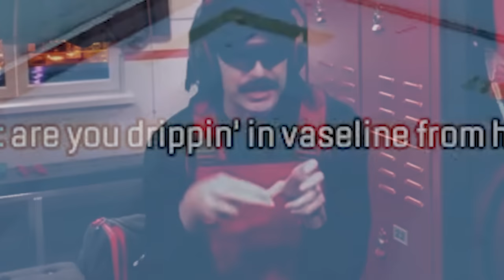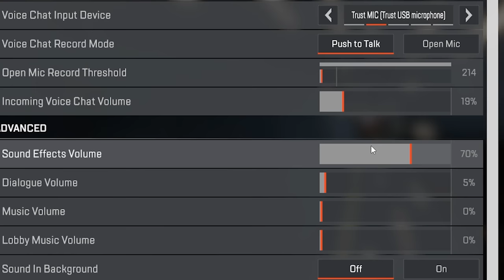APEX ARMED & DANGEROUS.exe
Apex Armed & Dangerous in Season 13

Songs:
JME DNB REMIX
DRYTEK  CONTROL THE SOUND
SIGNALFISTA - Cannon Drill [Drum & Bass]
Sonic (Drill Remix)

Apex Legends is deleting season 13, WHATS GOOD SEASON 14!